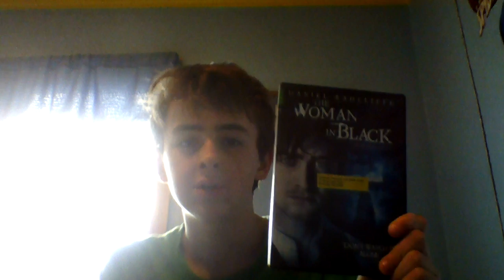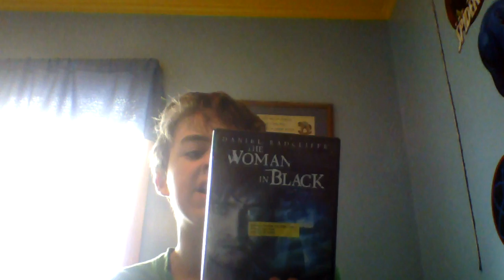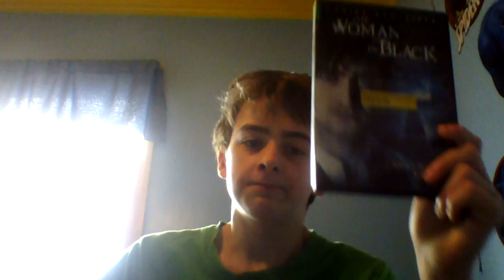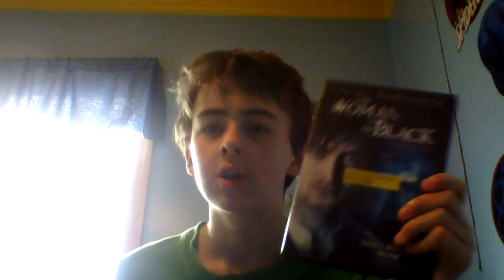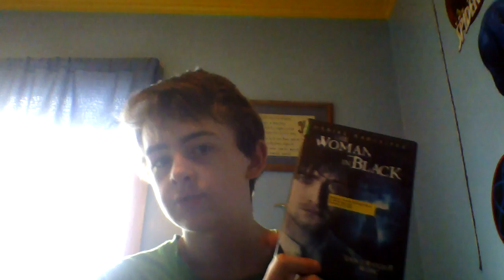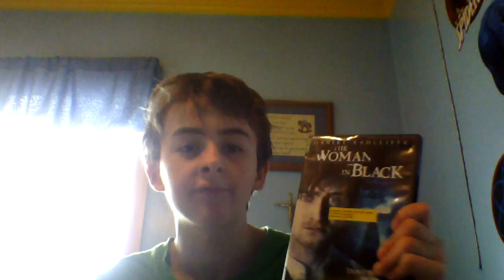The Women In Black Movie Review with spoilers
Here is my review of th woman in balck good movie 8/10